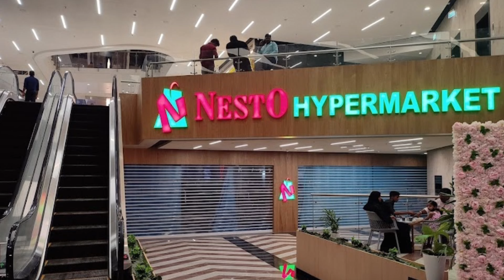കണ്ണൂരിൽ ഇന്റർനാഷണൽ തിയേറ്റർ വരുന്നു🔥 Cinepolis theatre opening in Secura Centre Mall | FOC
Cinepolis theatre opening in Secura Centre Mall | FOC

Upcoming lulu mall in kerala
Upcoming malls in kerala
New mall in kerala
Upcoming theatre release malayalam
Kannur latest
Kochi latest
Trivandrum latest
Secura centre kannur
Secura mall kannur
Cinepolis theatre secura centre mall
Forum mall kochi
Forum mall pvr theatre
Palaxi cinemas calicut
Blue diamond mall kozhikode
Miraj cinemas calicut
Sreekumar sreevishak theatre